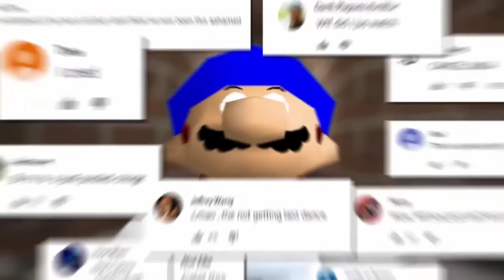Space Jam (SuperNexoChannel Style) Parte 10 Jugando Golf